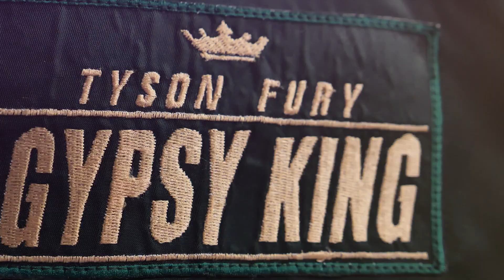IAM - Tyson Fury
The Egnimatic, gypsy king, Tyson Fury made a visit to Bournemouth.

I AM events hosted a meet and greet with the British boxing legend and AFC Bournemouth Stadium. A charismatic individual, who was not scared to share many of his personal stories!